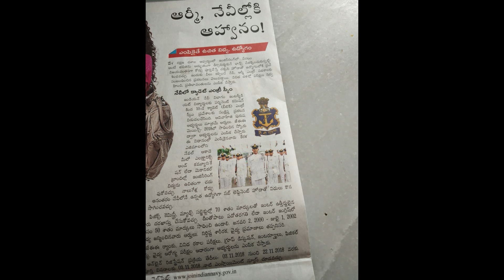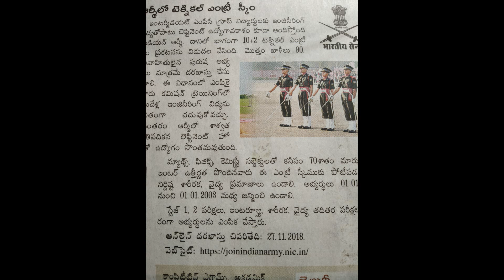ఆర్మీ నేవీల్లోకి ఆహ్వానం ఎంపికైతే ఉచిత విద్య, ఉద్యోగం /Invitation to Army Navy is free education